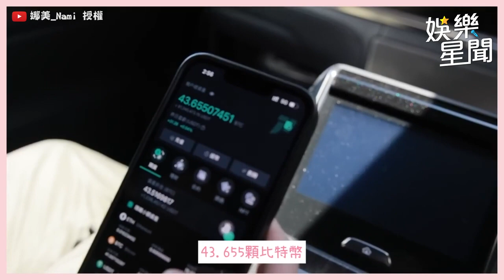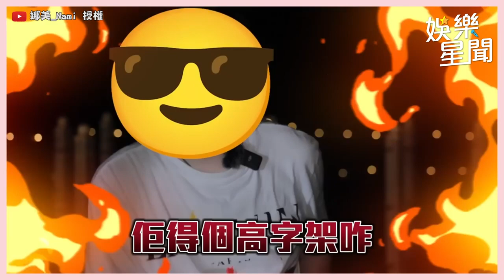與富豪男友的一日浪漫約會 一句話讓香港娜美心臟爆擊！太撩了！｜娜美_Nami｜三立娛樂星聞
娜美_Nami 授權